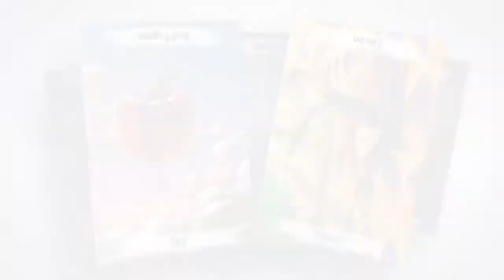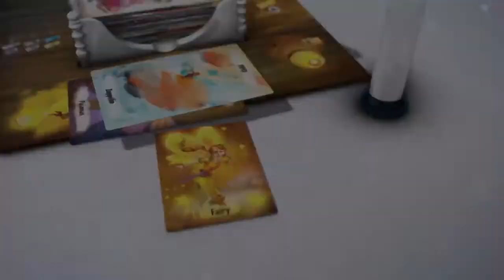ZÁBAVNÁ RODINNÁ HRA KDYŽ SNÍM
Zábavná společenská desková hra pro celou rodinu.